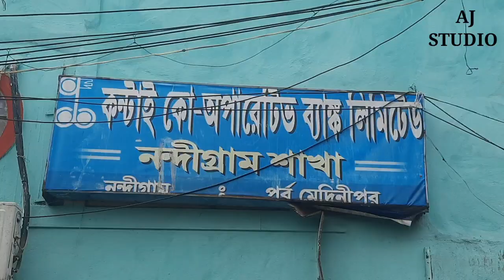খেলাপি ঋন প্রসঙ্গে আদালতে যাওয়ার হুঁশিয়ারি শেখ সুফিয়ানের।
জাহাজ বাড়ি ও ট্রলার কেনার জন্য ঋণ নিয়ে শোধ করেননি তাই ঋণখেলাপি শেখ সুফিয়ান এর বাড়িতে আইনি নোটিস পাঠাল ব্যাংক। কন্টাই কো অপারেটিভ ব্যাংকের  নন্দীগ্রাম শাখা থেকে নোটিশ পাঠানো হয়েছে, এই নিয়ে আজ সাংবাদিক বৈঠকে শেখ সুফিয়ান আদালতে যাওয়ার হুঁশিয়ারি দেন।